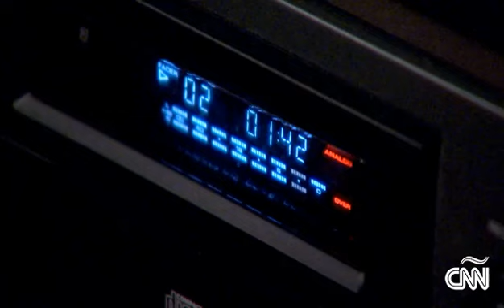Selena y sus huellas en la música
La cantante, asesinada el 31 de marzo de 1994, tuvo un disco entre los más vendidos en Estados Unidos.